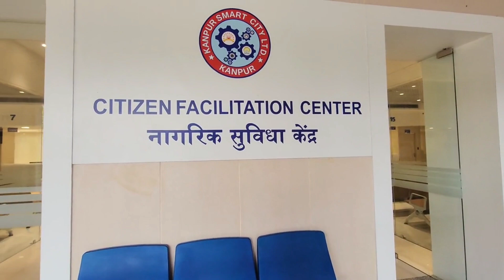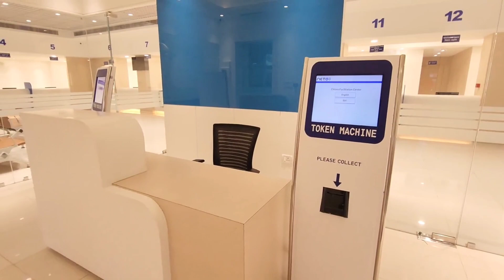Citizen Facilitation Centre, Kanpur (Walk Through)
The Citizen Facilitation Centre is housed on the ground floor of Kanpur Municipal Corporation (KMC) headquarters located in Kanpur’s Moti Jheel. As part of the Smart City project, the facility’s 20 counters will serve the purpose of assisting the residents in the redressal of their civic problems. The CFC facilitates ease of obtaining birth certificates and death certificates, dog registrations, pension services, house tax assessments, water tax assessments and door-to-door collection services alongside providing fast and convenient solutions for a wide spectrum of civic amenities that include lodging various civil work complaints. The time-bound handling of both the self-paid services and the free public services at the CFC entails fixed deadlines for every service and a detailed dispatch report along with a separate counter taking care of those cases where certificates and permits need to be issued.